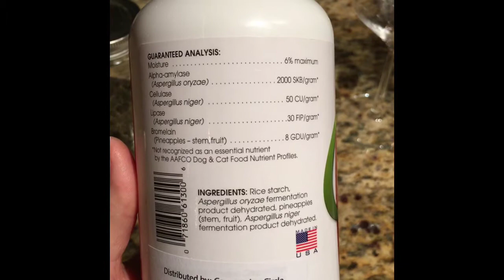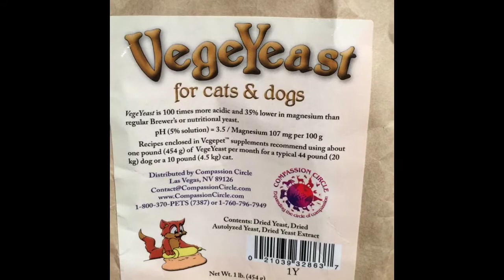Homemade Vegan Dog Food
Our furry friends deserve to eat real food- not dry, boring, bland kibble every day!

You can change out the grain, protein or veggies with anything you like! Just be sure it's a 25/25/25/25 split.  25% grain, 25% legume, 25% green veggies, 25% orange veggies

Recipe:

4c. dry lentils- any kind
4c. brown rice
2c. TVP
1 bag frozen peas
1 bag frozen spinach
2 bags baby carrotts

*VegeYeast- Brewer's yeast is also rich in antioxidants which can make your dog's skin healthier and his coat shinier. ... Another benefit of brewer's yeast is that, if your pet receives daily supplements of brewer's yeast, it may help to repel biting insects like ticks and fleas.  You may substitute regular brewers yeast.

*SeaKelp-
Nutrition supplement for cats and dogs
Supports skin and coat health as well as overall immune system
Excellent source of iodine and chlorophyll, to provide essential vitamins, minerals, amino acids and antioxidants
Includes digestive enzymes to support overall digestive health
I like this brand but any will do

*ProZyme- Enzyme supplement
For digestion